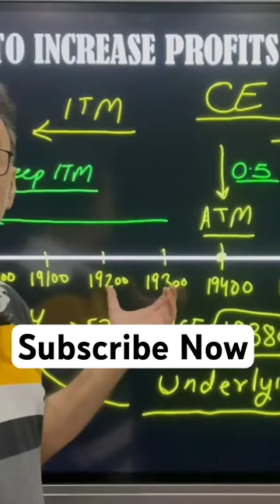Secrets of Option Strikeprices: ITM / ATM / OTM